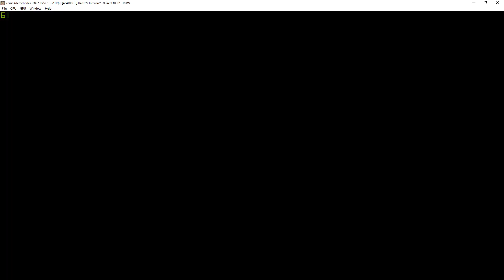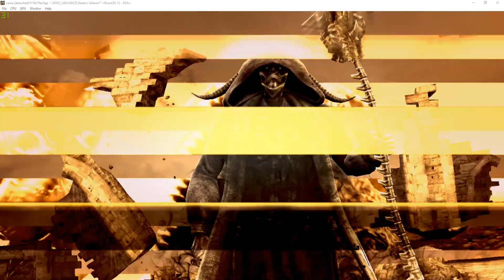Xenia Master Build Sept 1st | Dante's Inferno [XBOX360 EMULATION]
minor problems like the shadows not render correctly and during cutscenes etc

My spec:
GPU: RTX 2080 Ti
CPU: Intelt(R) Core(TM) i7-7800X CPU @ 3.50GHz
Memory: 32 GB RAM (31.71 GB RAM usable)
Operating system: Microsoft Windows 10 Home